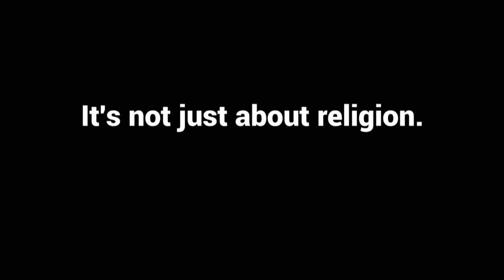CBSN Originals: Paris & Molenbeek trailer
CBSN explores the seeds of terror in France and Belgium.